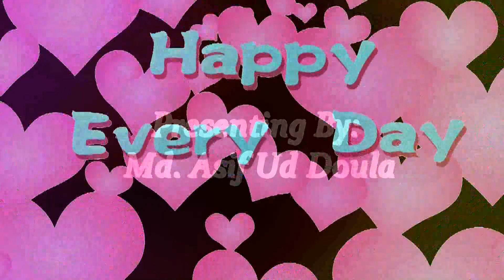M.D.C Model Institute| Annual Sports-2018 | Parade n Display | Mather Sobuj theke Surjer lal | Asif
M.D.C Model Institute, Pallabi, Dhaka
Annual Sports, Cultural program and Prize giving Ceremony - 2018

Part- Parade n Musical Display - Mather Sobuj theke Surjer lal

Edit and publish: MD. ASIF UD DOULA